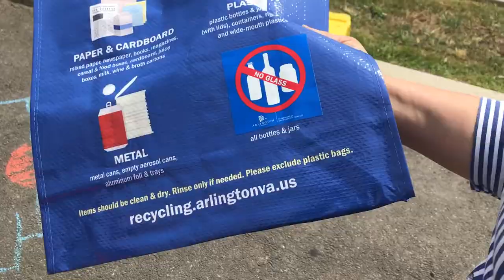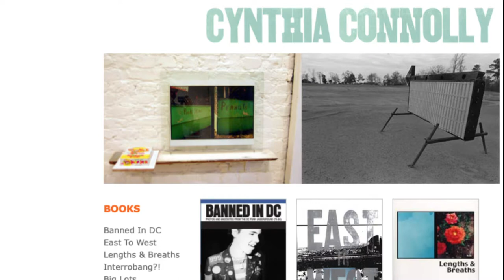SustainableScoop: Arlington Art Truck spotlights Solid Waste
Want to make your own interview?

Join me in a conversation with Cynthia Connolly, Special Projects Curator with Arlington Cultural Affairs. Learn more about Arlington’s very own innovative lab on wheels. The Arlington Art Truck,  is a curated mobile tool box designed to engage the public in hands on art education. With artists-in-residence this moving maker space is designed to blur the line between participant and presenter, citizen and bureaucracy. This year, the Solid Waste Bureau and EcoAction Arlington have joined the caravan to teach and learn how to reduce waste through the artist’s interactive project- curated and developed specifically for our community.